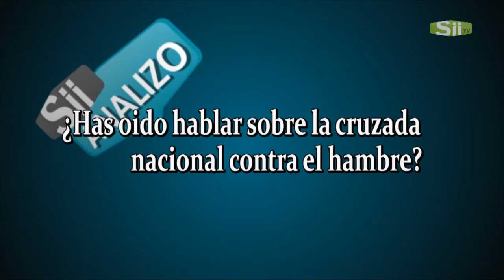SII ANALIZO: BANCO DE ALIMENTOS